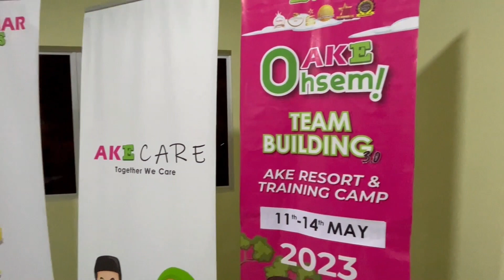AKE OHSEM TEAM BUILDING 3.O BATCH 4